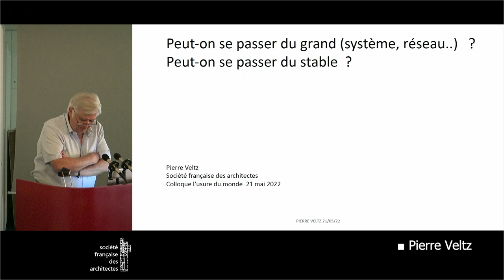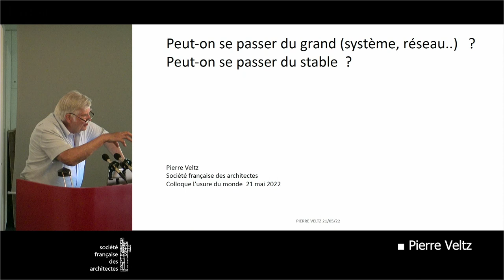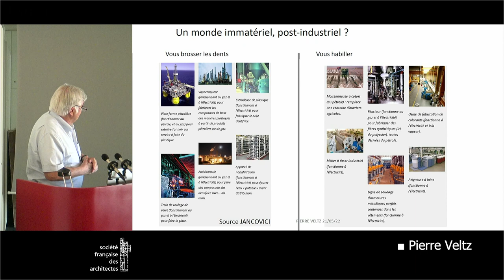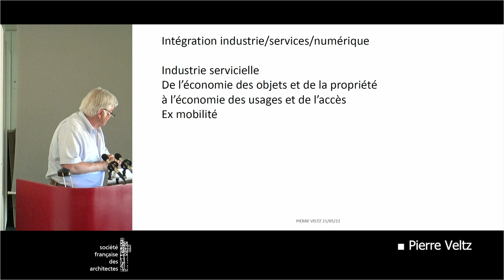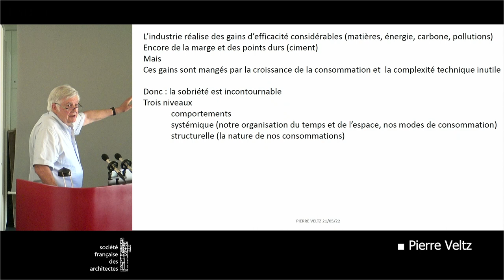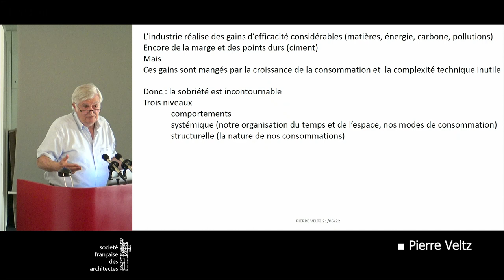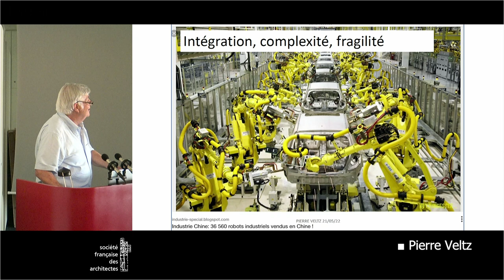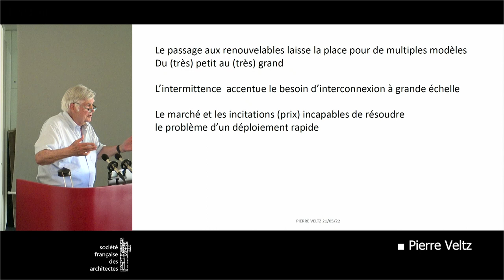► Pierre Veltz, "Architecture et construction dans l’âge hyper-industriel"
► Colloque International d'architecture 2022, L'usure du Monde. Par la Société française des architectes. Avec le soutien du mécénat de La Caisse des dépots. En partenariat avec le CNRS (GDRI, "Savoirs artistiques et traités d'art"). En savoir +